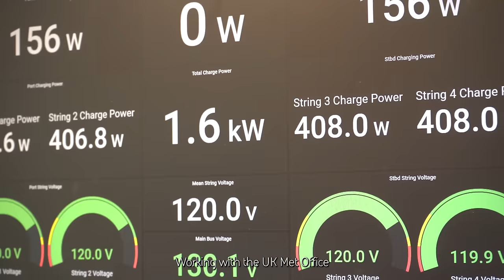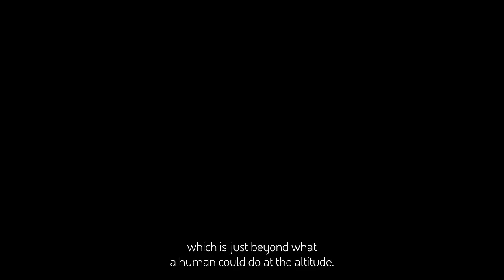PHASA-35: How it works | BAE Systems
PHASA-35, a 35m wingspan solar-electric aircraft successfully completed a stratospheric flight trial and soared to more than 66,000 feet before landing successfully.  The High Altitude Long Endurance, Uncrewed Aerial System’s successful flight enables our engineers to assess the performance of the experimental solar-electric drone within the outer-reaches of the planet’s atmosphere.